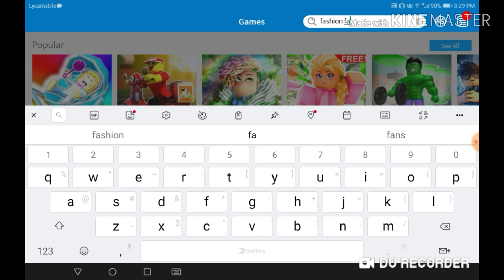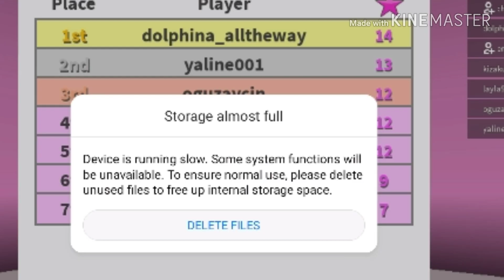I copied her!!! Did I actually win?!?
I actually won wow, sorry my tablet glitched but I managed to screenshot it, I'm in luck 🍀🤞😂hope you enjoyed it 😊